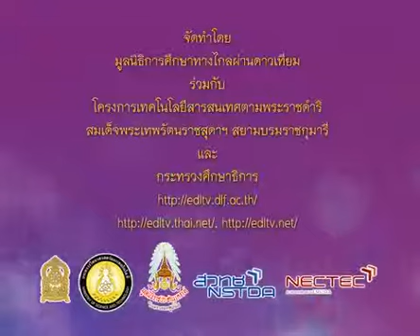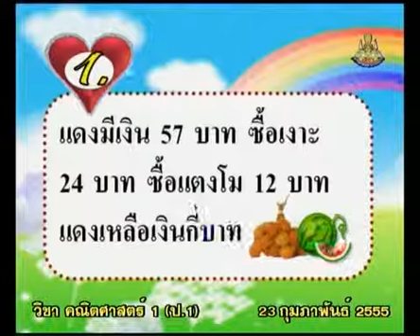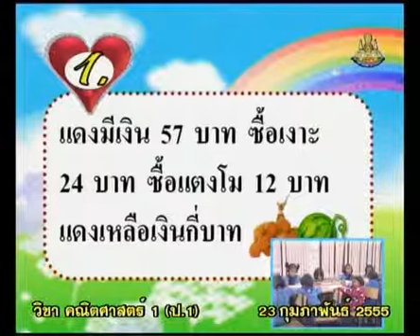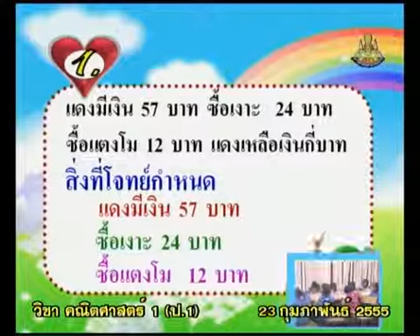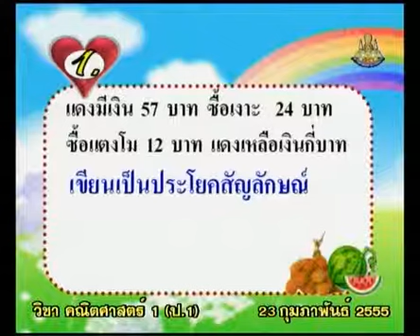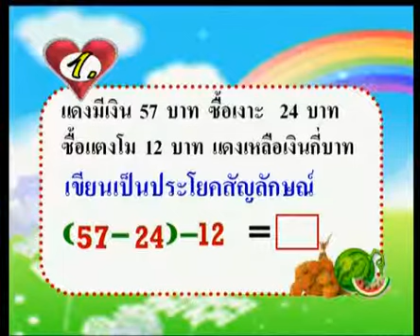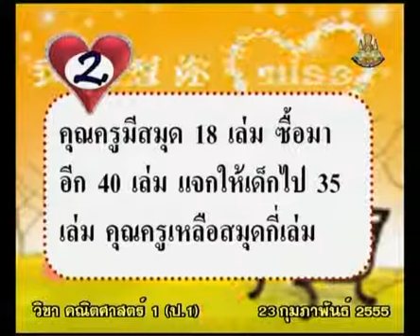621+C+คาบที่1/5++mathp1+dltv54p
621+C+คาบที่1/5++mathp1+dltv54p
13  การบวก-ลบ : จำนวนที่มีผลลัพธ์และตัวตั้งไม่เกิน 100
13.8  โจทย์ปัญหาการบวกลบระคน-แสดงแนวคิด,แสดงวิธีทำ